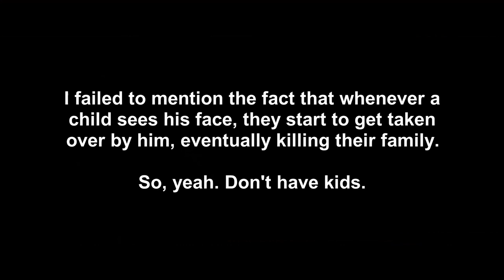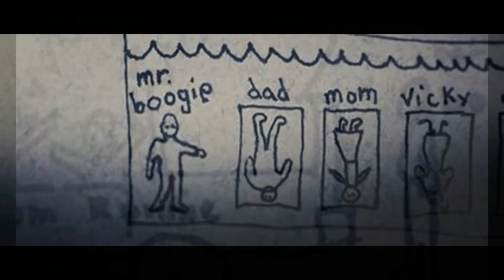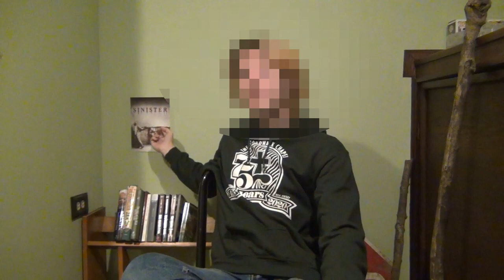Sinister (2012) - "Helpless Terror" (Movie Summary/Review)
WARNING: This video contains scenes which depict violent murders and darker themes, so be aware.
The first of my movie reviews. This one is about Sinister (2012), a pretty scary movie. O.o

Songs used in the video (in order of appearance):
1. Moonlight Hall by Kevin McLeod
2. No Friends (Slender: The Arrival)
3. Store Track 2 (Night of the Consumers)
4. Snow World (Yume Nikki)
5. Where Dreams Die (Ultimate Custom Night)
6. Ghost Story by Kevin McLeod
7. Eyeball World (Yume Nikki)
8. Play With Me - Variant 6 (Doki Doki Literature Club)
9. Within Sight (Slender: The Arrival)
11. Mall Stairwell (Yume Nikki)
Outro: America Theme - Medieval (Civilization VI)

There's really no point in joining this.